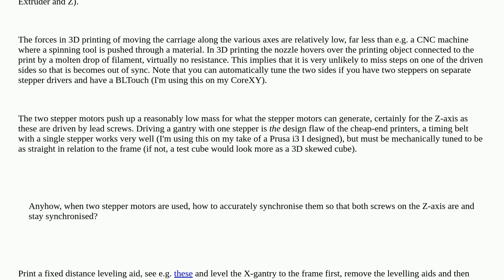3dprinting: How to accurately synchronise dual Z-axis when two steppers motors are used?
How to accurately synchronise dual Z-axis when two steppers motors are used?

A special thanks goes out to the awesome community

  z-axis belt stepper